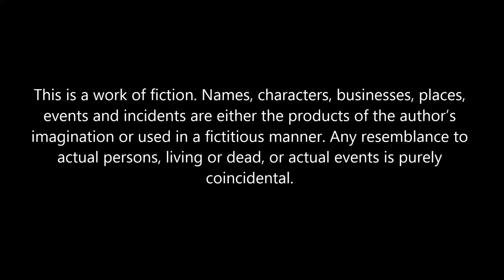THE ONE INCIDENT... (LIFE JOURNIZ THE MOVIE)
The very first childcare in the history of Singapore pre-school to have produced a movie entirely in house! And the kids are all younger than 6+ years of age! Full movie and credit list @